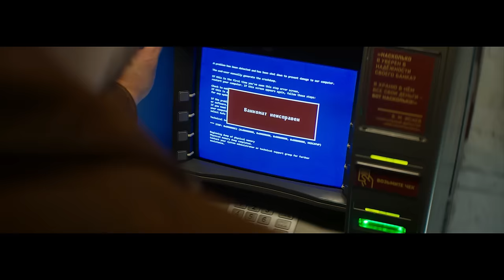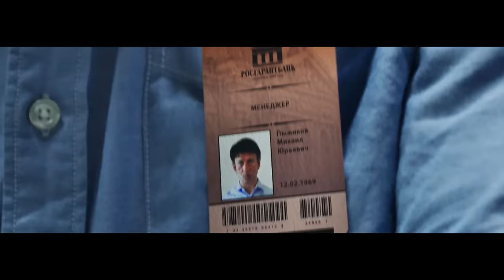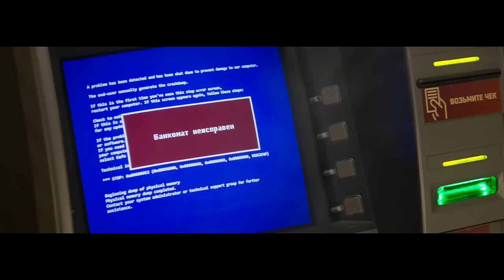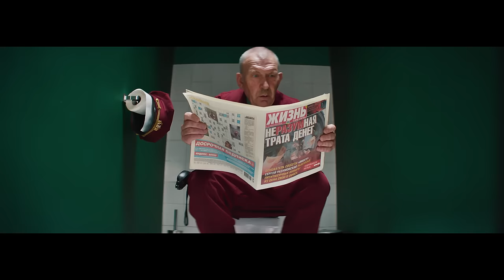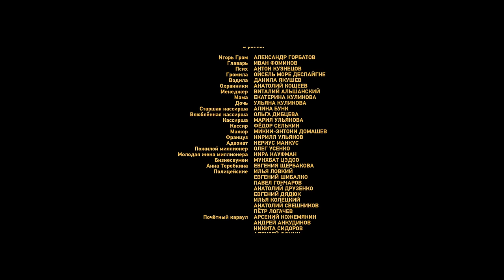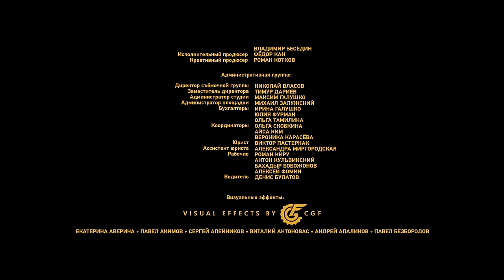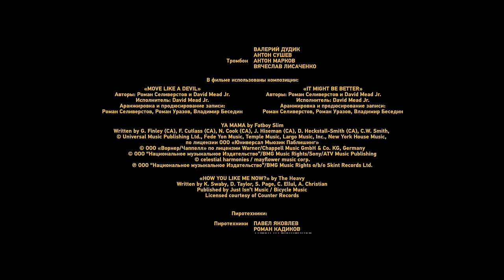МАЙОР ГРОМ – Официальная премьера фильма / MAJOR GROM – Official movie premiere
Смотрите «Майор Гром: Игра» уже в онлайн-кинотеатре Кинопоиск!

BUBBLE Studios представляет фильм "Майор Гром".

Игорь Гром – опытный следователь из Санкт-Петербурга, известный своим пробивным характером и непримиримой позицией по отношению к преступникам всех мастей. Неимоверная сила, аналитический склад ума и неподкупность – всё это делает майора Грома идеальным полицейским. Работая не покладая рук, он всегда доводит начатое до конца и никогда не пасует перед трудностями, стоящими на пути.

В ролях: Александр Горбатов, Иван Фоминов, Антон Кузнецов, Данила Якушев, Ойсель Море Деспайгне и др.

Производство: BUBBLE Studios
Режиссёр: Владимир Беседин